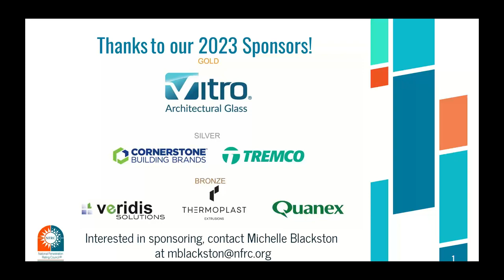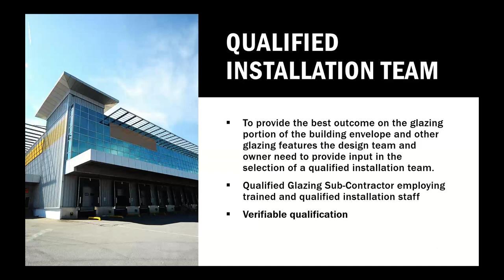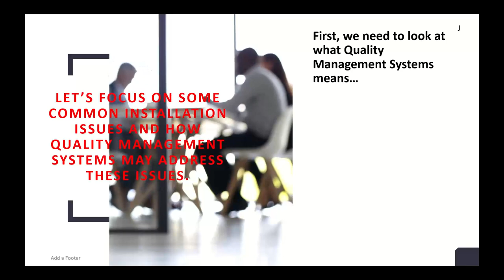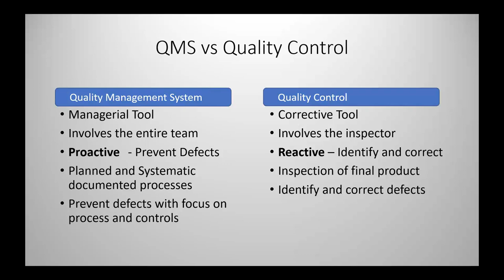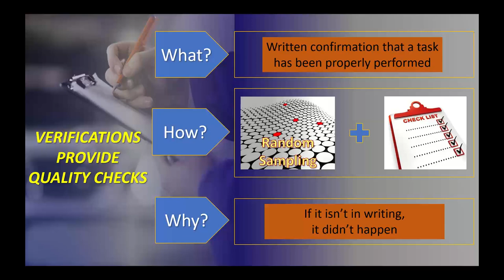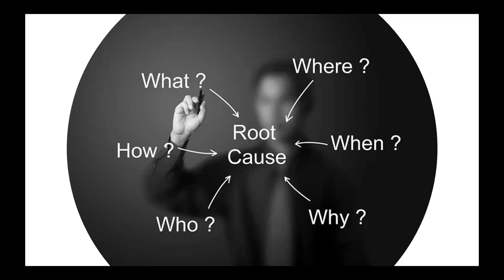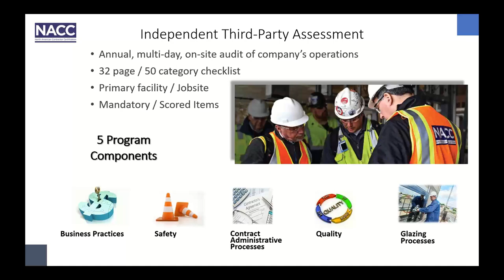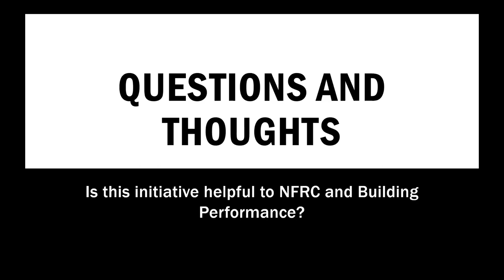A Quality Systems Approach to Building Performance in Commercial Glazing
NFRC's Emerging Technology and Sustainability Series Presents: From air and water infiltration to occupant comfort and thermal controls, commercial building performance begins with the envelope. Problems at material interfaces, curtainwall complexities, and struggles with installer competency along with a lack of quality systems at point of installation, increases opportunities for failures and defects in glazing projects.